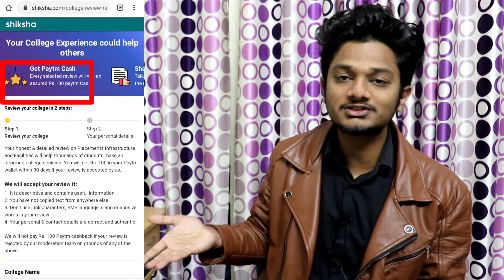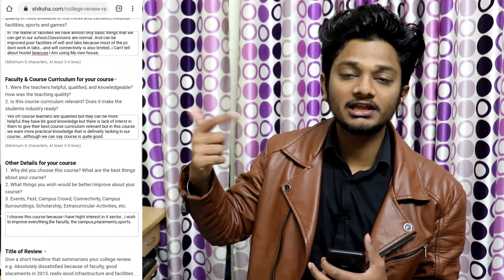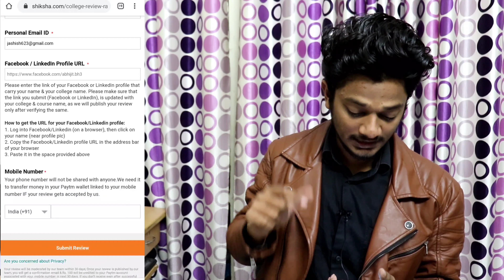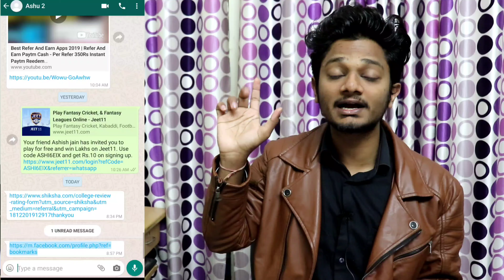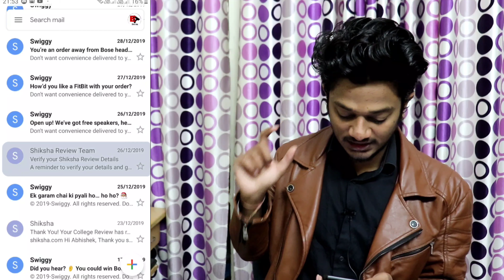Best Paytm Cash Earning Website 2020 | Best Earning Apps For Android 2020 | Earn Paytm Cash in 2020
Best paytm Cash Earning Website 2020 | Earn 100Rs Paytm Cash Unlimited Times with siksha website !! | Earn Money Online 2020

❤️Note:- This Offer Is Extended till 7 January😍🔥

(Free 100Rs Paytm Cash🔥🔥)

Video Covers:-

best website to earn paytm cash 2020
Best earning apps for android
Earn paytm cash in 2020
Earn paytm money